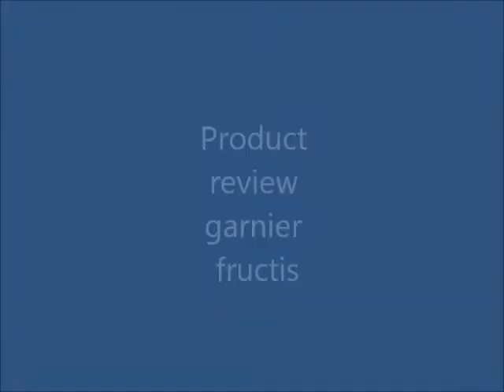product review garnier fructis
garnier fructis triple nutrition shampoo, conditioner, and anti frizz serum. hair felt really soft didnt have to add any other product. I wasnt paid for this review. products were purchased by me.